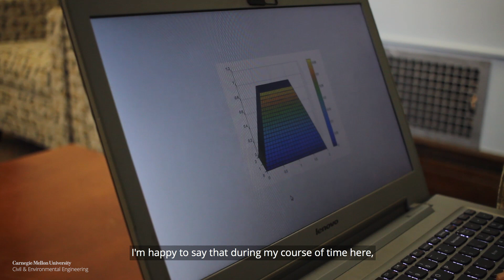Masters Program - Civil & Environmental Engineering at CMU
Discover how our graduate programs can help you meet your academic and career goals